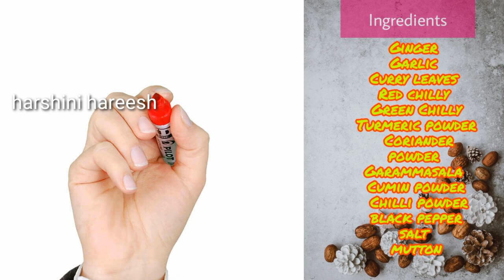Pepper Gravy | Mutton Gravy | Mutton Pepper Curry | Mutton Kulambu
happyhotelier Mutton Pepper Gravy | Mutton Gravy | Mutton Pepper Curry

Hi friends,
      I am Harish
I work as a restaurant captain in a restaurant in Doha.

About this video:
      Delicious pepper mutton curry which taste amazing with "roti, rice or pulao"...

Its been a while since i shared any mutton gravy recipe. This is the dish which i made for the get together and everyone loved it. "They started asking me for the recipe. "This is a easy recipe to make, you dont need much work at all. The curry also was very creamy," rich and tasty.